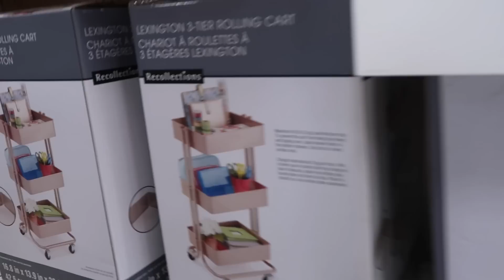I FLEW OUT TO CHICAGO!!!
Hey babies! I finally edited the chicago vlog & I hope y'all enjoy! Asia, I hope you enjoyed your birthday celebration! We love you!

Let's Stay in touch:
Snapchat: Royall_J  (that's two L's)